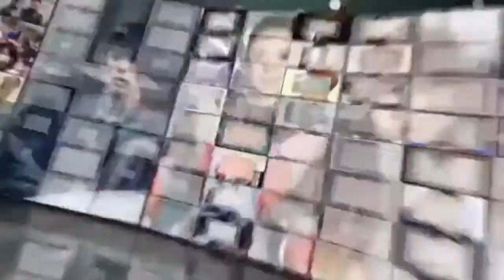曾志伟自曝是余诗曼最亲密的人 已慰问欧阳佩珊家属